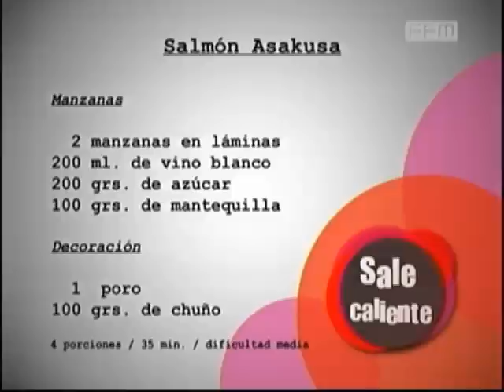Haruki Kanashiro de Asakusa Sushi Bar Restaurant en Sale Caliente - FEM